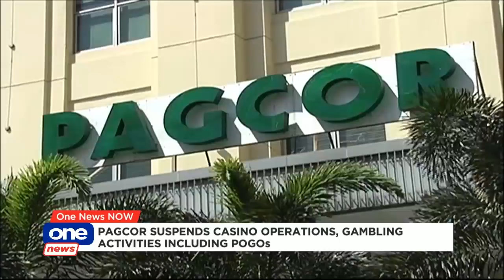ONE NEWS NOW | Today’s headlines with Maricel Halili (2pm)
ONE NEWS NOW | Today’s headlines with Maricel Halili

• NCRPO appeals for more thermal scanners

• Manila approves ordinance for 8 pm to 5 am curfew

• PAGCOR suspends POGOs, gambling, casino operations